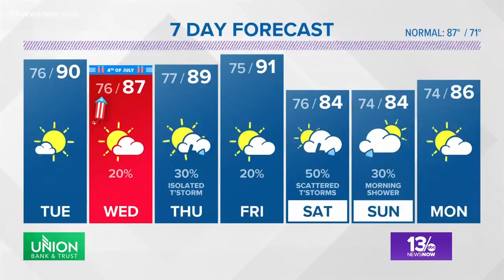13News Now 5 p.m. Weather on July 2